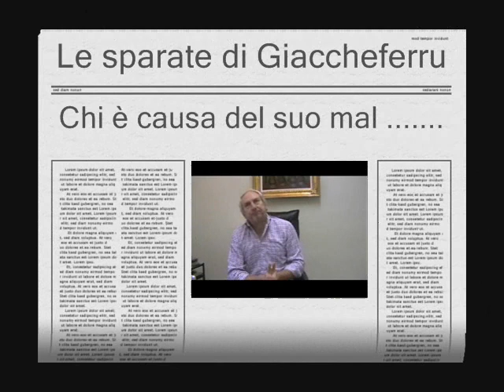Chi è causa del suo mal, pianga se stesso......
Grazie alla signora Moratti ed ai suoi elettori, un pluri-pregiudicato è diventato assessore alla cultura di Milano.